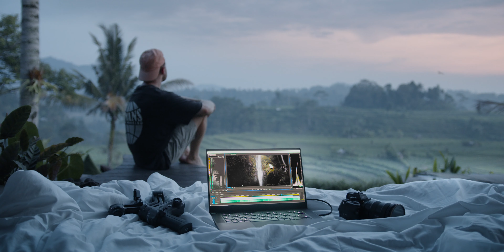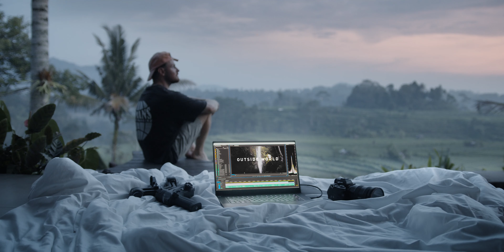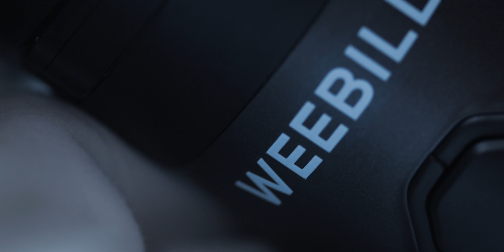BALI - ISLAND OF THE GODS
Thanks to Zhiyun for partnering with me and making this video possible!
I have a technical Weebill 2 video on the way with plenty of camera tests and 24fps footage ;)

▶Weebill 2:
ZHIYUN Global Store
Amazon Store

Thanks to the boiiiss @mikevisuals and @seandalt for helping me shoot!

MY FILMMAKING EQUIPMENT:
USA:
▶Zhiyun Weebill S Gimbal
▶Sony A7iii
▶Sony 16-35mm
▶Sony 50m 1.8
▶Rode Video Mic Pro+

UK:
▶Sony A7III
▶Sony 16-35mm
▶Sony 50mm 1.8